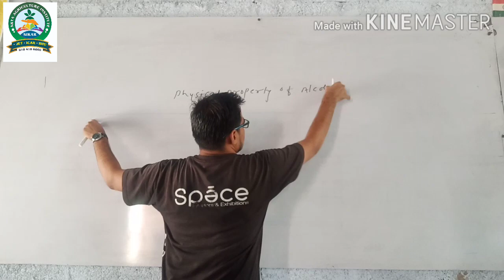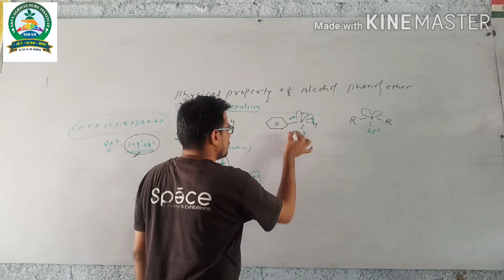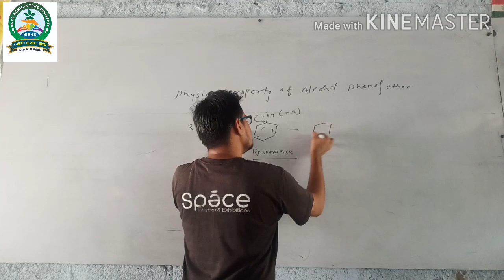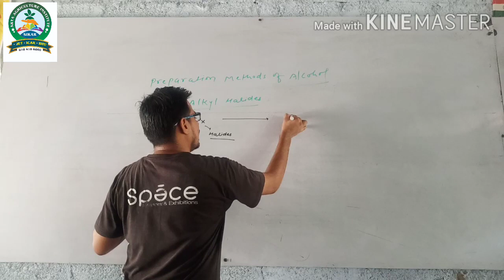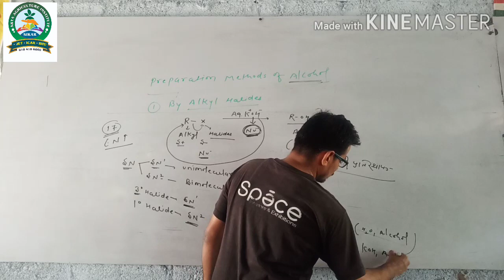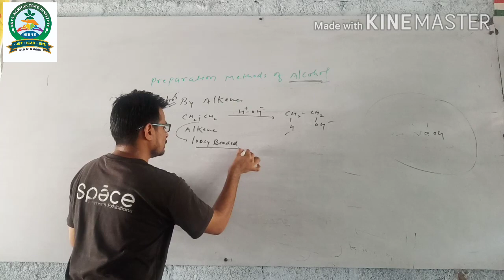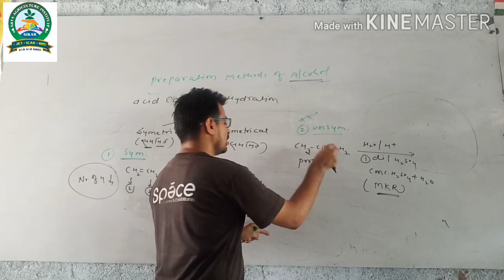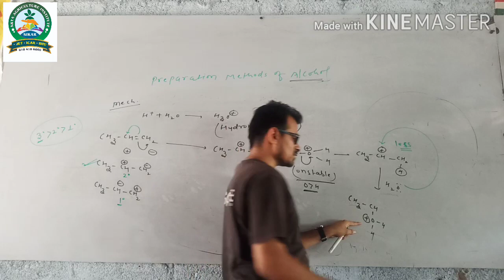JET ICAR BHU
Alcohol phenol ether #2